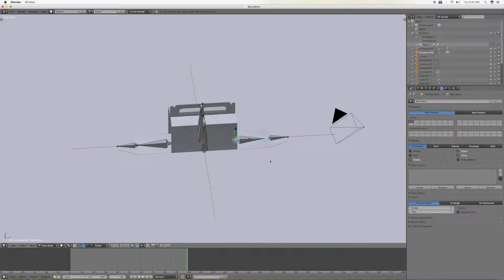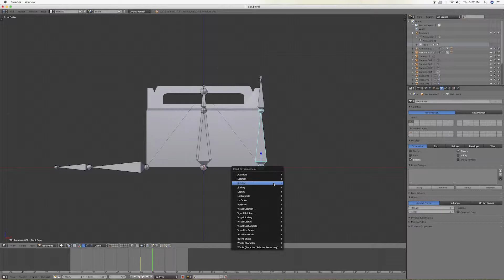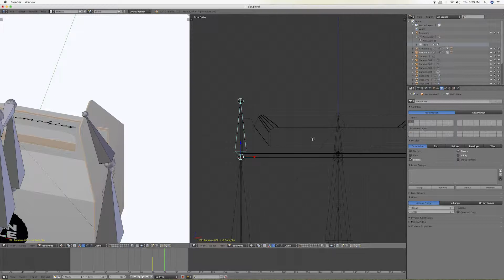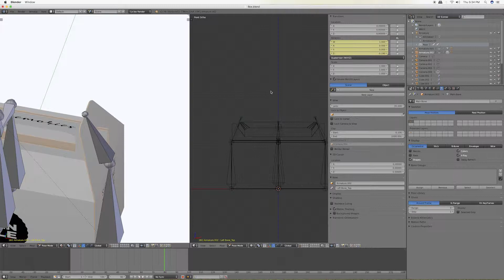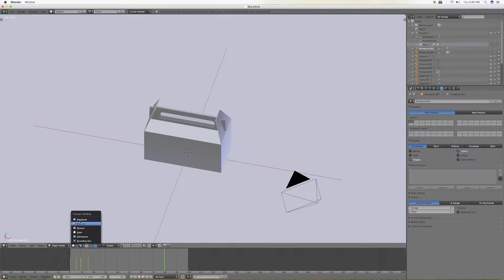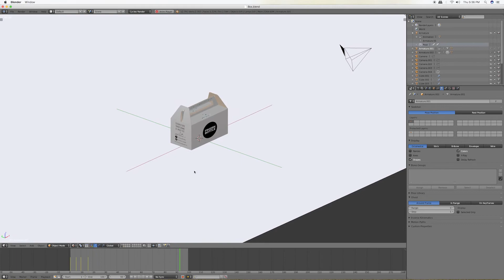Box Rigging _ BLENDER3D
Hey Guys,
This the box animation recording for my frozen box in Blender3d.
Thankyou